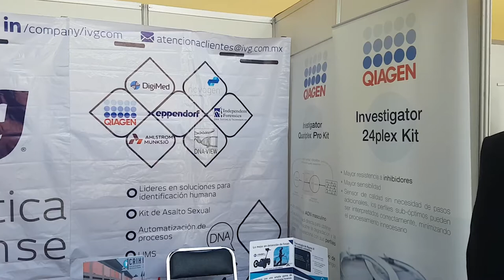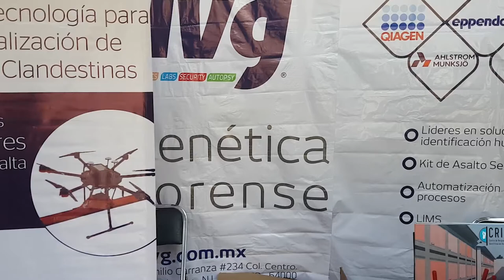IV Congreso de Ciencia Forense tema TECNO FORENSE - Félix Muñiz